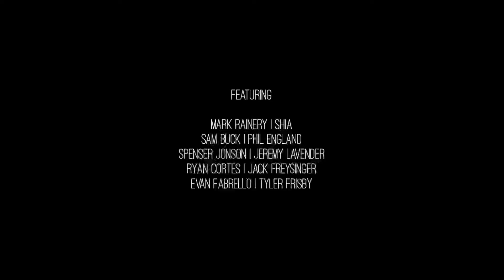Powder & Chill - 2021 Winter at Eaglecrest in Juneau, Alaska - Season Edit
Select footage from the 2021 season at Eaglecrest in Juneau, Alaska - filmed on gopro & iphone.

Featuring Mark Rainery, Shia, Sam Buck, Phil England, Spenser Johnson, Jeremy Lavender, Ryan Cortes, Jack Freysinger, Evan Fabrello & Tyler Frisby

Tunes by Hether